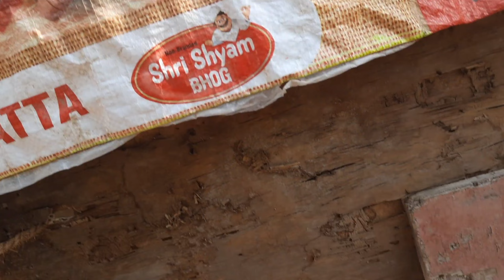toys collecet part 2 | big car , monster | jcb ki video| tractor trolley parking | guda gudi train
helicopter tractor ki video # gadi vala cartoon
if you want to watch my video regularly
and press bell ican
truck video| rc car videos
| tractor ki video jcb ki video
chotu dada
mogli
cartoon video
toy ka video
# khilone ka video